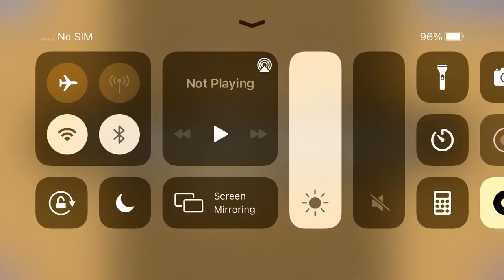Playing Billie Eilish Puzzle 8/40